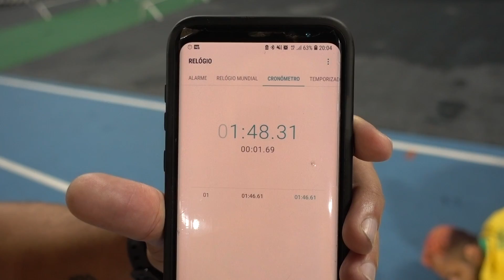APOSTEI COMIDA COM O FELIPE E QUASE MORRI